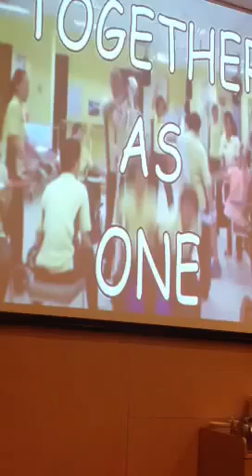SLH D&D 2013 3